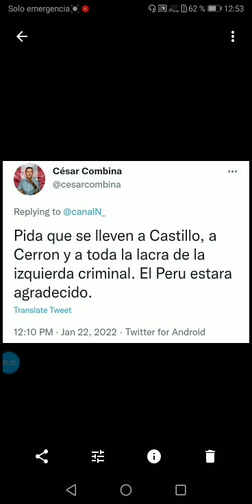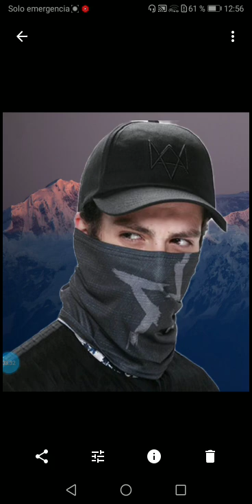KEIKO FUJIMORI Y CÉSAR COMBINA MUESTRAN SU ODIO EN MEDIO DE TRAGEDIA POR DERRAME DE PETRÓLEO